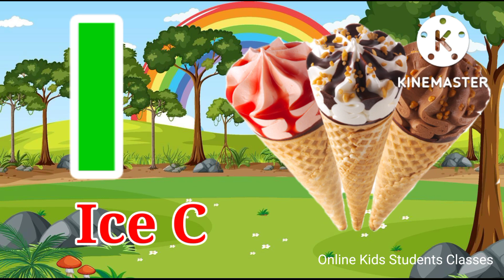ABCD, A for Apple 🍎, B for 🏀, a to z alphabet